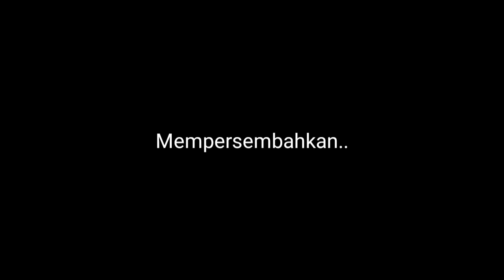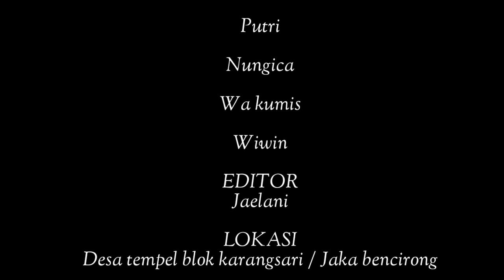NRIMA SURATAN ~ DRAMA TARLING ~ FILM INDRAMAYU ~ CIREBON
Selamat Menyaksikan Semoga Terhibur dengan karya kami

BERJUDUL : Nrima Suratan

Di Bawah Ini Masih Banyak Drama Tarlingan  Semoga bisa menghibur Atau Mewakili Perasaan sing pernah kejadian atau ngalami

Ajak Klalen Sedulur Di sukreb chanele kula kamber ora ketinggalan ning notipe baka ana film anyar maning 😊

Bantu Share Yah Jika Suka Dengan Vidio Ini karna dukungan sedulur chanel kien bisa maju matur kesuwun sekabehe🙏

Terimakasih kepada penonton setia Anjay Creator yang masih Stan by kalian The Best One Lur..

Kesuwun Kanggo Sedulur

_Karangsari,Karanganyar,Tempel, Limbangan,Cura,Bojong, pilang,Ci Bujang tikungan,pengandaran,cirebon,jamlang,banten,serang,pandeglang,kelapa dua,kroya,losarang,losari,widasari,

Kanggo Sedulur Ning Luar Negeri

-Taiwan,Hongkong,Malaysia,Singapura,Arab   Saudi,Uni Emirat Arab,jedah